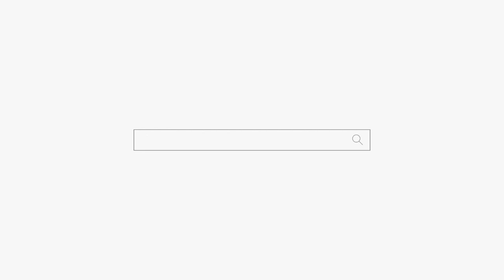귀신이 도대체 몇마리가?? feat.생긴건 멀쩡함 용군TV 소리당